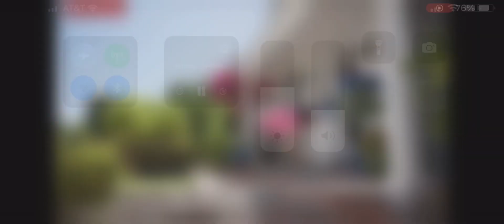2023 NFL On Fox Week 17 Intro/Theme (Cardinals vs Eagles)